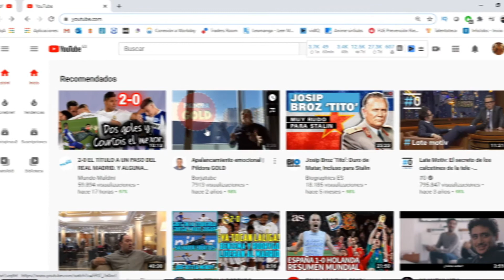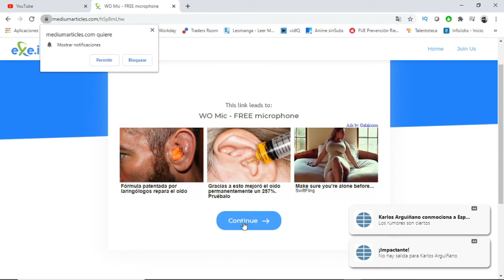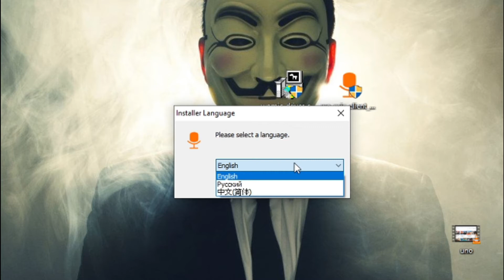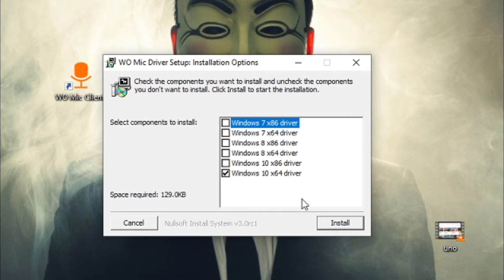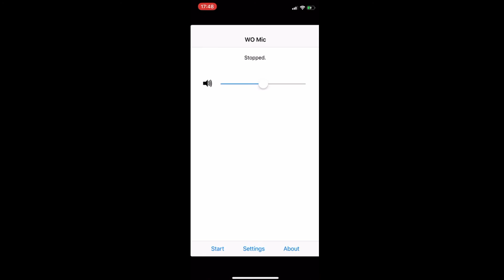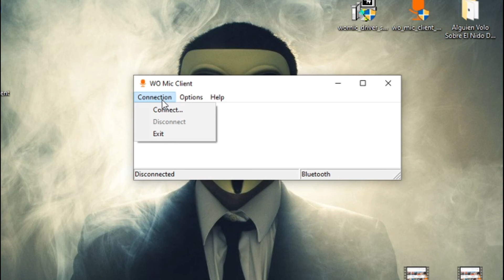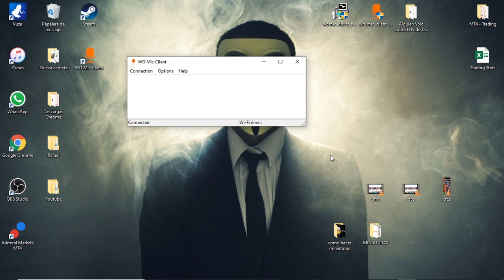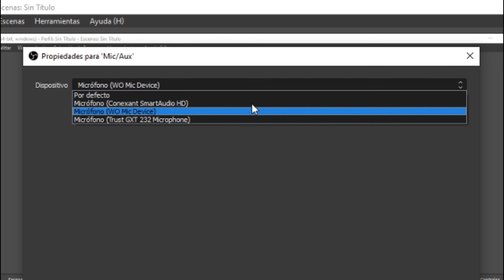COMO USAR el CELULAR COMO MICROFONO para PC (2026) 📲🎙 Wo Mic Iphone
Os enseño como conectar y como usar el celular teléfono movil como micrófono para PC o COMPUTADORA

Nuestro móvil es un elemento sumamente completo con capacidades que muchas veces no llegamos a imaginar que podamos realizar. En otras ocasiones ya hemos visto que podamos usar nuestro móvil como ratón para el ordenador o incluso como pantalla secundaria. Hoy vamos aprovechar las características de nuestro terminal para usarlo como un micrófono.

Convertir nuestro móvil en un micrófono es una posibilidad real, si bien, debemos tener en cuenta que nunca podrá llegar a las cuotas de uno real pero que a buen seguro nos puede servir de ayuda en alguna ocasión y de esta forma ahorrarnos tener que comprar uno. Para ello, necesitaremos la conexión Bluetooth o jack de 3.5 mm de nuestro móvil, así como un altavoz para amplificar el sonido y una sencilla aplicación que instalaremos en nuestro móvil.

En este vídeo os enseño como conectar y como usar el celular teléfono movil como micrófono para PC o COMPUTADORA paso a paso detalle por detalle. Si ustedes no poseen un buen micrófono en sus hogares, les recomiendo que usen esta técnica ya que la calidad del audio es extremadamente aceptable.

00:00 Introducción a WO MIC
00:40 Descarga WO MIC para PC
02:16 Instalar WO MIC para PC
04:32 Sincronizar celular con WO MIC
07:32 Demostración con WO MIC

💋 LOS MEJORES MICROS DEL MERCADO EN CUANTO A PRECIO 💋
👉👉 Microfono de solapa Lavalier
👉👉 Snowball microphone
👉👉 Logitech G432
👉👉 Yeti Microphone

⭐ PALABRAS CLAVE ⭐
womic
wo mic
microfono
telefono

Descubre cómo usar tu celular como micrófono para tu PC.
Tutorial sobre cómo convertir tu celular en un micrófono para tu computadora.
Aprende a utilizar tu teléfono móvil como micrófono en tu PC en pocos pasos.
Tutorial paso a paso para usar tu celular como micrófono para tu ordenador.
Convierte tu teléfono en un micrófono para tu PC siguiendo estos simples pasos.
Descubre cómo utilizar tu teléfono inteligente como micrófono para tu computadora.
Aprende a conectar tu celular como micrófono externo para tu PC.
Tutorial sobre cómo configurar tu teléfono móvil como micrófono para tu PC.
Transforma tu dispositivo móvil en un micrófono inalámbrico para tu computadora.
Descubre cómo usar la aplicación de tu celular como micrófono para tu PC.
Aprende a convertir tu teléfono en un micrófono Bluetooth para tu ordenador.
Tutorial paso a paso para utilizar tu smartphone como micrófono para tu PC.
Convierte tu teléfono en un micrófono USB para tu computadora con este tutorial.
Descubre cómo usar tu celular como micrófono para grabaciones de audio en tu PC.
Aprende a configurar tu teléfono como micrófono inalámbrico para tu PC en minutos.
Tutorial sobre cómo usar tu dispositivo móvil como micrófono para tu PC sin cables.
Transforma tu teléfono en un micrófono de alta calidad para tu computadora.
Descubre cómo utilizar tu celular como micrófono para videollamadas en tu PC.
Aprende a conectar tu teléfono como micrófono externo para tu PC mediante una aplicación.
Tutorial detallado sobre cómo usar tu smartphone como micrófono para tu PC en diferentes situaciones.